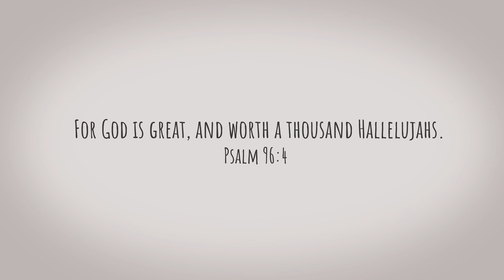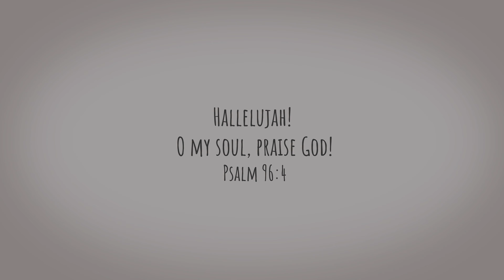Raise A Hallelujah 4k v4 HB